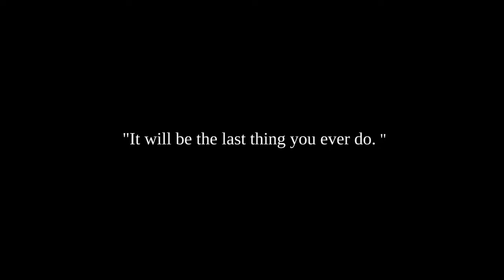20อันดับ เกมPC แนว เนื้อเรื่อง คนเล่นเยอะ ในปี 2024 ระบบดี l Game Pc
20อันดับ เกมPC แนว เนื้อเรื่อง คนเล่นเยอะ ในปี 2024 ระบบดี l Game Pc

intro
1.The Last of Us™ Part I ราคา 1690 บาท
2.Cyberpunk 2077 ราคา 1799 บาท
3.Hogwarts Legacy ราคา 1890 บาท
4.The Witcher3 ราคา 1039 บาท
5.Lies of P ราคา 1982 บาท
6.DAVE THE DIVER ราคา 400 บาท
7.Red Dead Redemption 2 ราคา 1599 บาท
8.Resident Evil 4 Remake  ราคา 1929 บาท
9.Tower of Fantasy เล่นฟรี
10.Dying Light 2 Stay Human ราคา 1899 บาท
11.Dead Space  ราคา 1,599 บาท
12.Atomic Heart  ราคา 1,490 บาท
13.Dead Island 2 ราคา 1,490 บาท
14.STAR WARS Jedi: Survivor  ราคา 1899 บาท
15.The Legend of Zelda: Tears of the Kingdom ราคา 2449 บาท
16.Final Fantasy XVI ราคา 2290 บาท
17.ELDEN RING ราคา 1790 บาท
18.Marvel’s Spider-Man Remastered ราคา 1690 บาท
19.To the Moon ราคา 220 บาท
20.Metro Exodus ราคา 712 บาท

กลุ่มพูดคุย